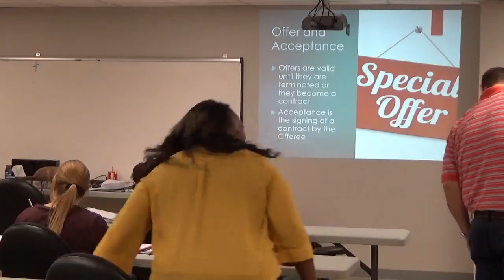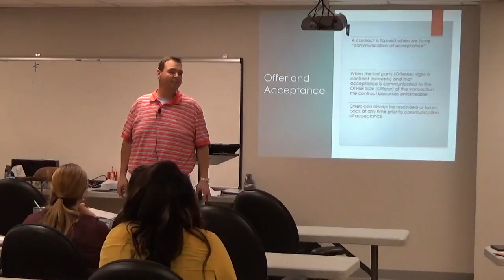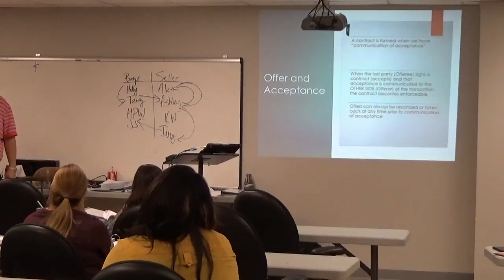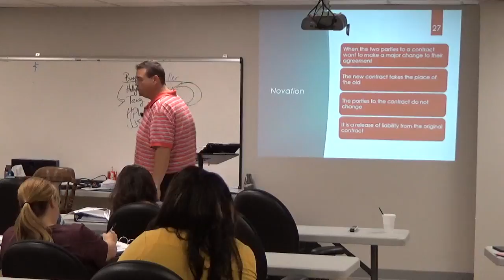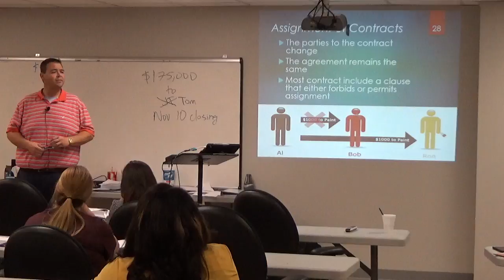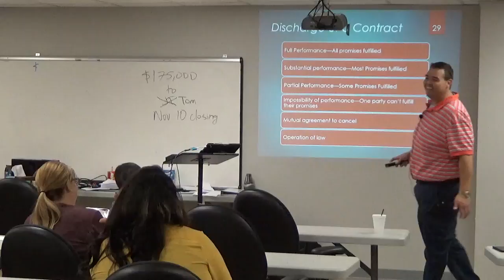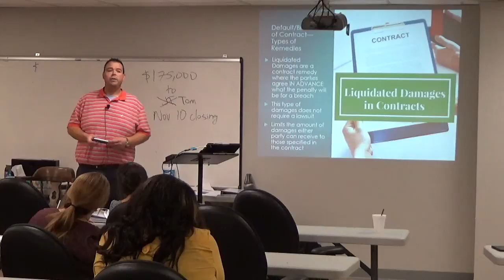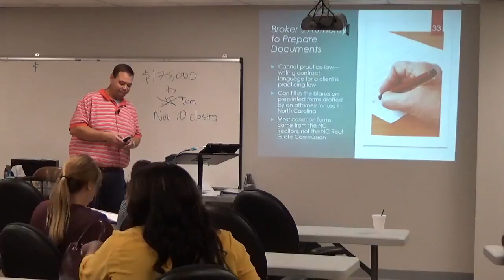Ch 9 Pt 3 Offer and Acceptance, Assignment, Novation, Discharge of Contract, Damages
Contract Law Continued
Offer and Acceptance
Assignment of Contract
Novation
Contract Discharge
Breach and Damages